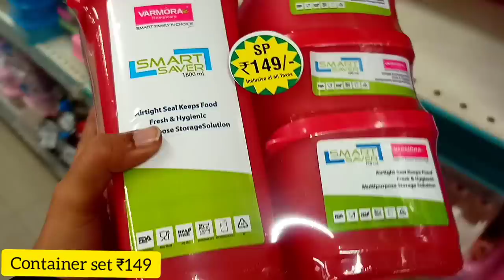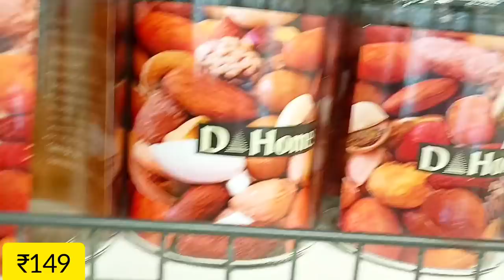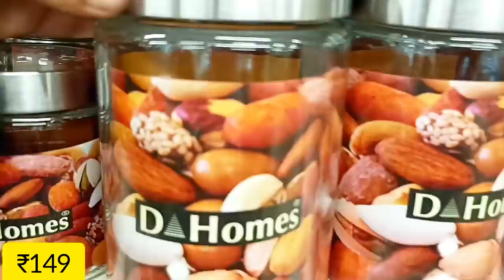D'mart Latest kitchen Products Collection | Dmart New Arrivals in storage Organizers/baskets/racks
D'mart latest kitchen products/Dmart new arrivals in kitchen gadgets/storage space saving organizers
😍D'mart stainless steel collection|| Dmart Kitchen Product|| Dmart 2021
🤩D'mart latest stainless steel collection|| dmart kitchen products|| dmart sale 2021

Musician: @iksonmusic